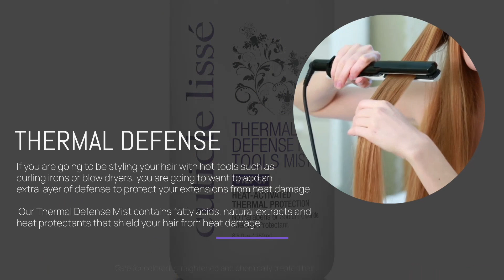Cuticle Lisse - A Step-By-Step Hair Care System for Straight and Slightly Wavy Hair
Do you have straight or slightly wavy hair? Check out our step-by-step hair care line for different hair textures!

All Cuticle Lisse shampoos are designed to cleanse your hair while also keeping it healthy by providing it with essential oils and nutrients.

Visit CuticleLisse.com for our step by step hair care line for different hair textures and those with hair extensions.